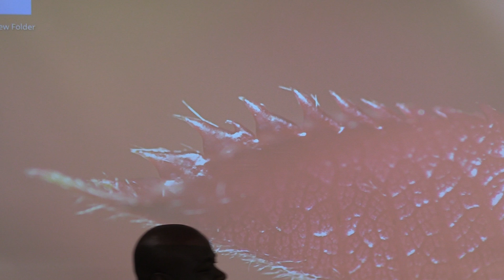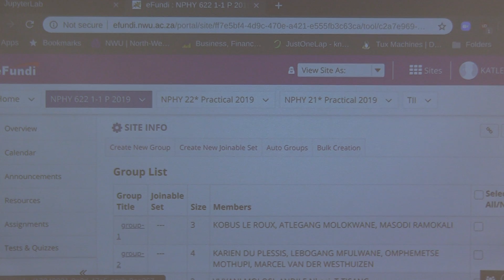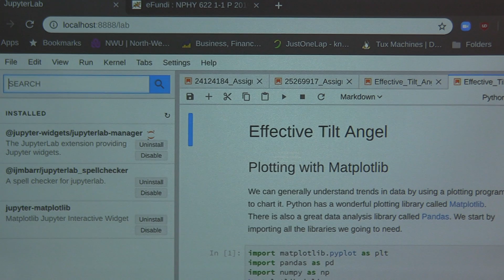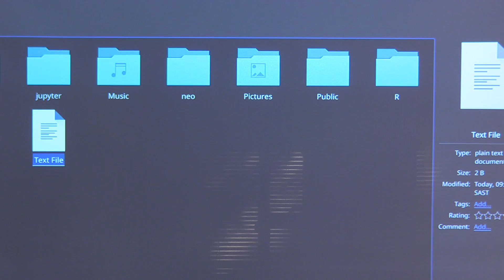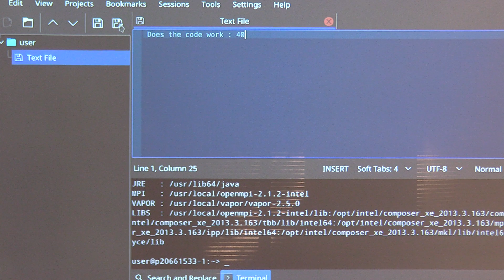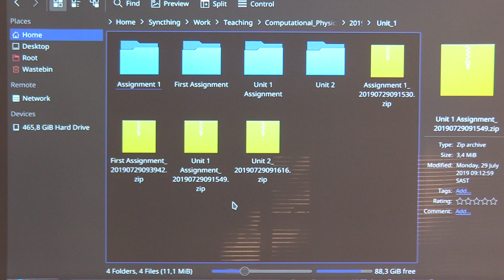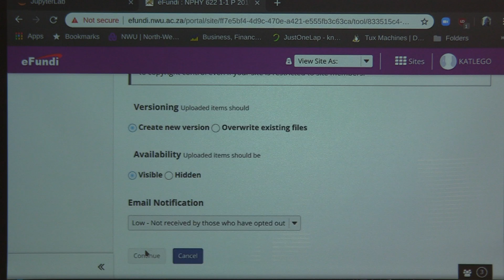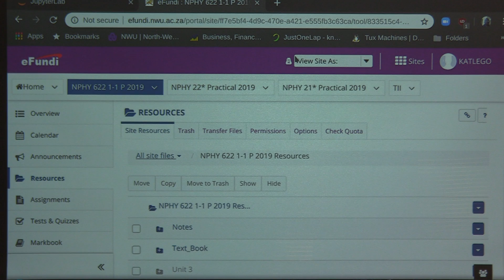Lecture 6 (Part 1)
Orbital Motion - Unit 3